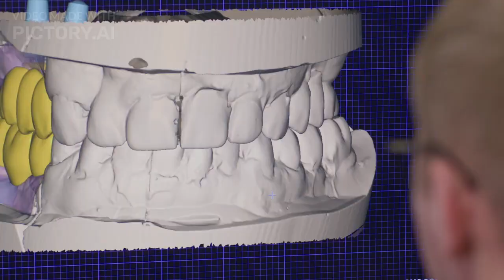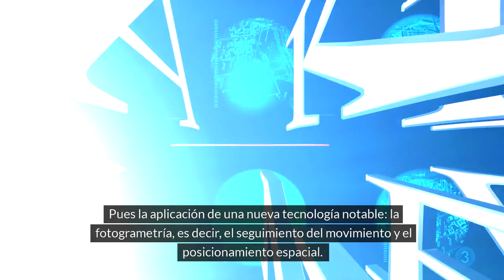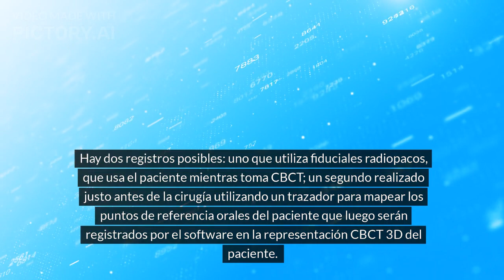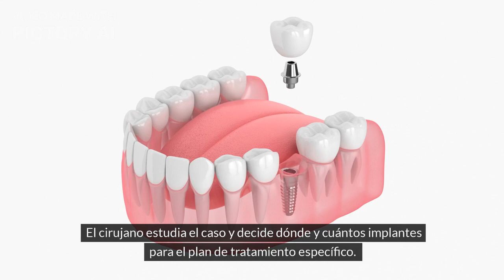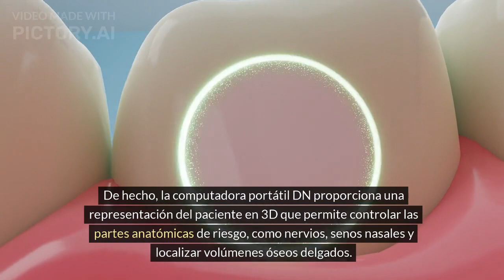Cirugía navegada explicada a un niño.